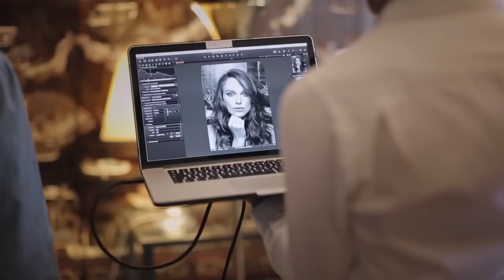CHANEL MADEMOISELLE PRIVE’S VIP TRAILER (featuring Kristen Stewart)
Ahead of the Mademoiselle Privé exhibition at the Saatchi Gallery in London this October, Chanel has released a very special trailer to give you an idea of what to expect. From the label’s haute-couture and high-jewellery collections to Chanel No5, the exhibition will celebrate the fashion house’s most illustrious wares – watch Kristen, Keira, Julianne, Lily Rose and Vanessa get you in the mood below.
Doors will open from October 13 to November 1 2015 at the Saatchi Gallery.